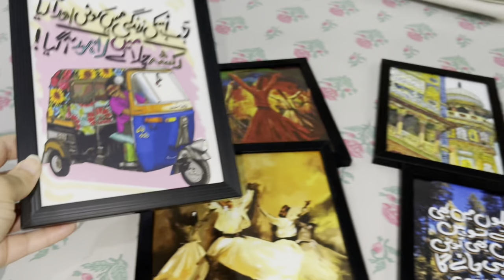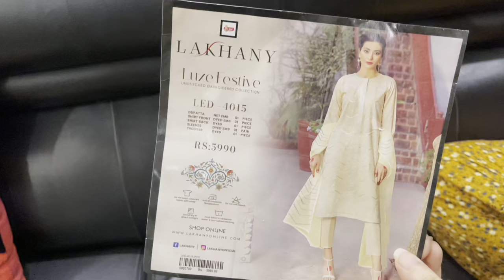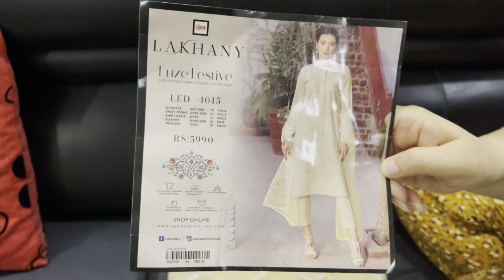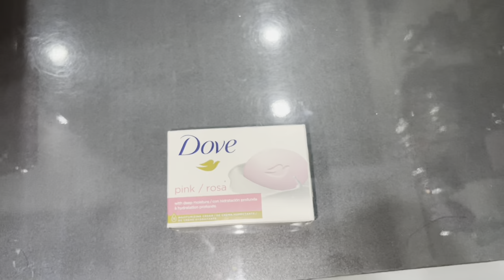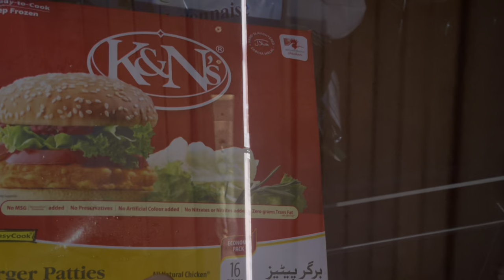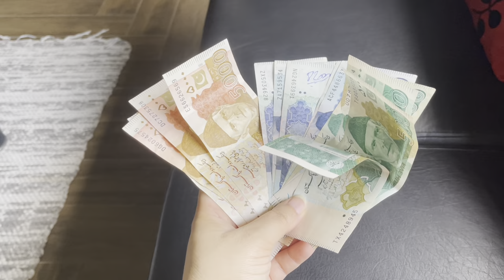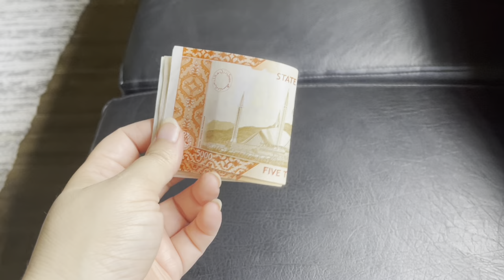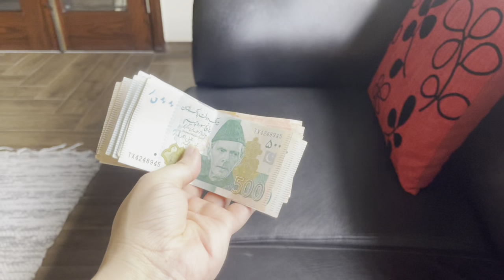My YouTube career's biggest income|Free youtube shoutouts on Independence Day🇵🇰|Tarab khan vlogs